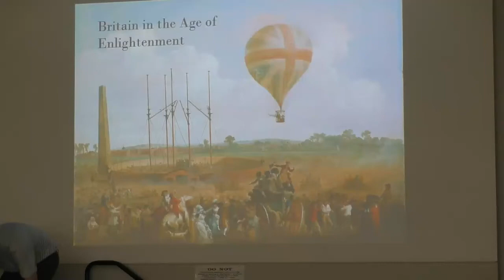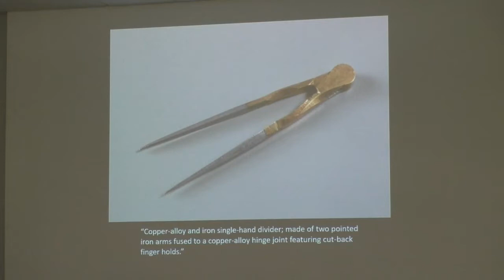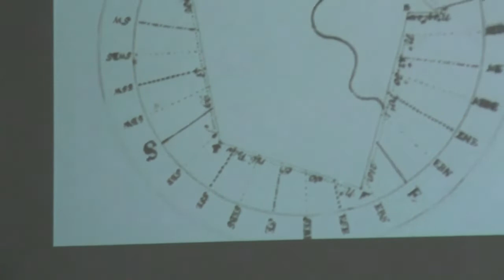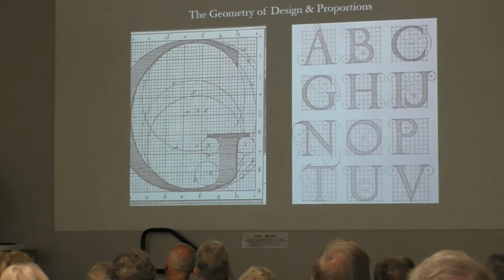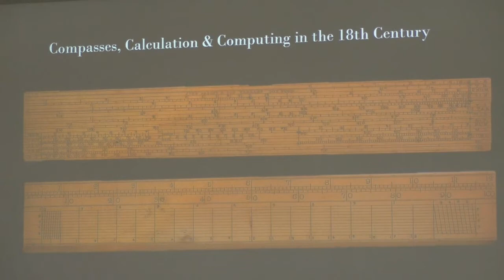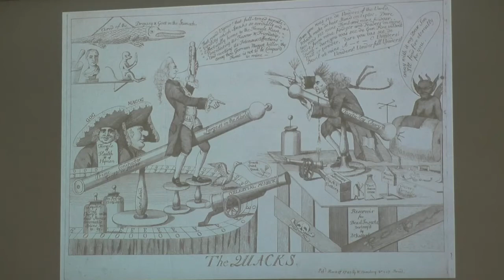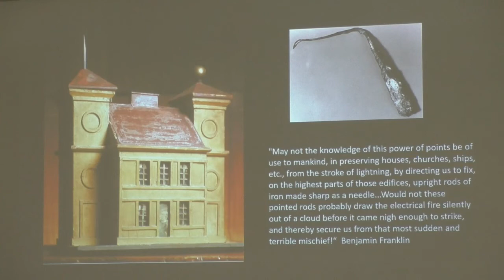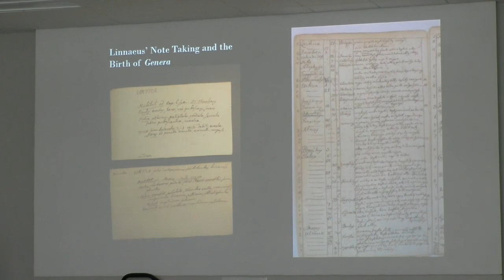BRITAIN IN THE AGE OF ENLIGHTENMENT - Class 1 of 3 by MICHAEL GUENTHER 2022-09-21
Guenther's sessions of Britain in the Age of Enlightenment will explore how 18th century Britons experienced the Enlightenment in their daily lives.  Each session will explore key themes of the Enlightenment and its impact on different spheres of life, by examining the complex histories of particular objects.

Michael Guenther is Grinnell College Associate Professor of History.